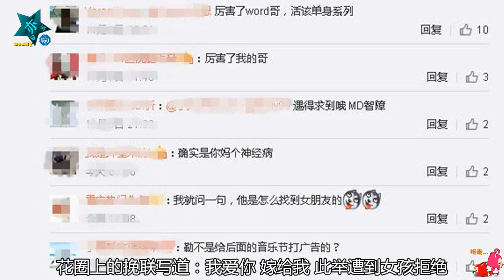【亦娛樂】男子拿花圈求婚被拒絕厲害了word哥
男子拿花圈求婚被拒絕厲害了word哥